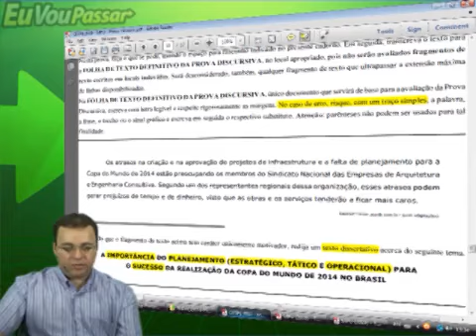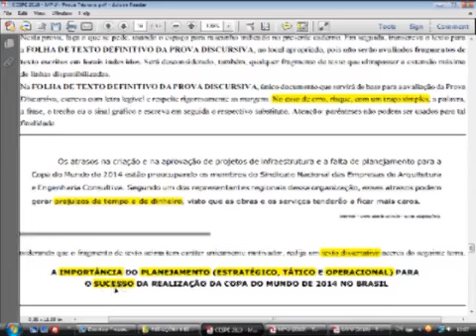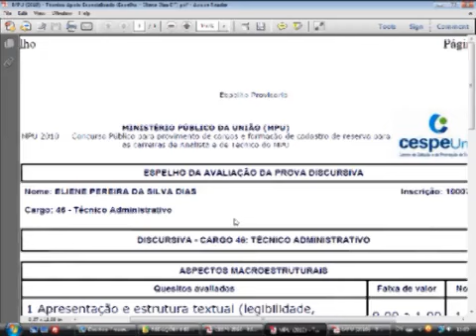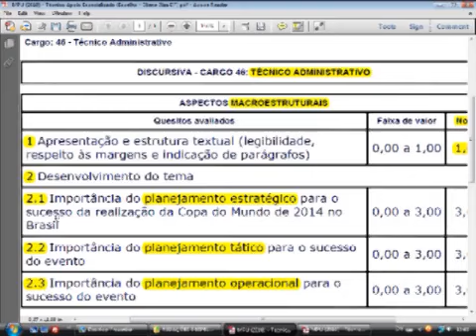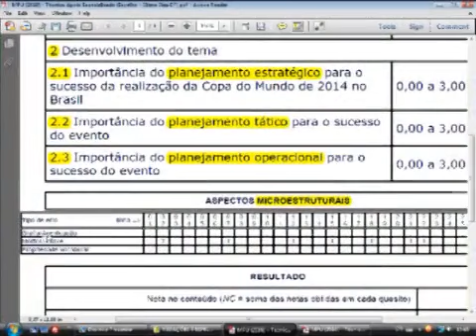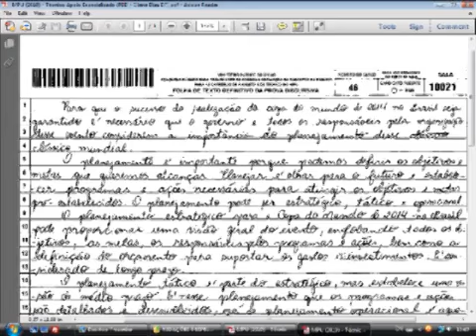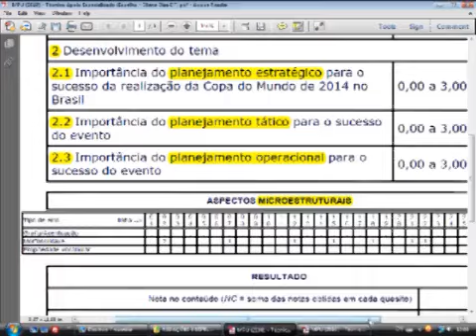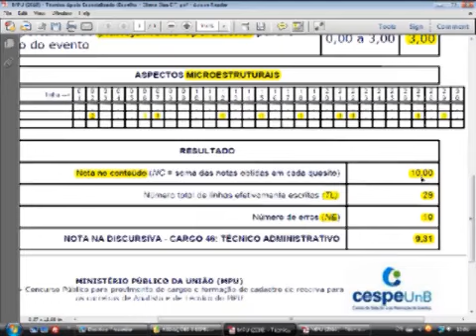85 - Análise de Redações - CESPE